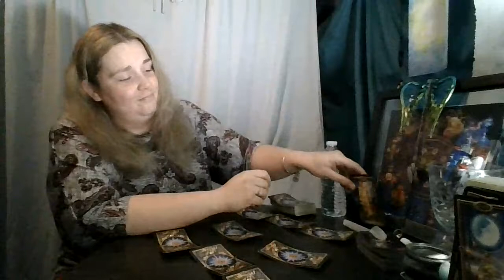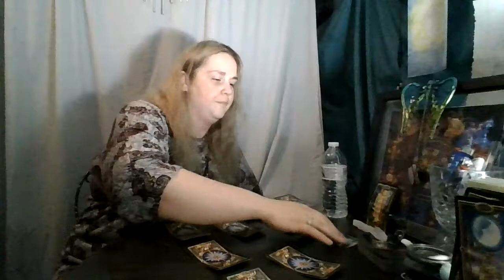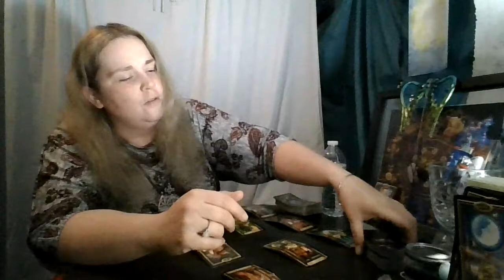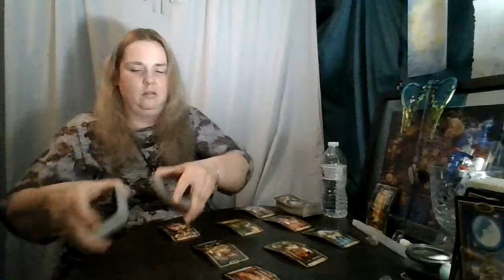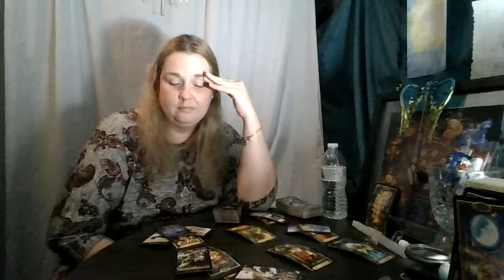Pisces August 2020: The Worst of it is Over!